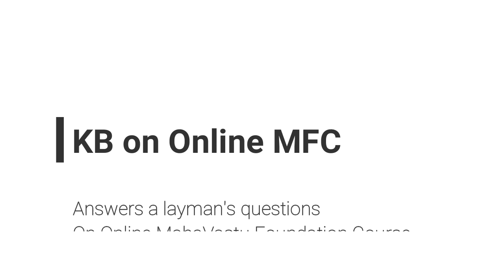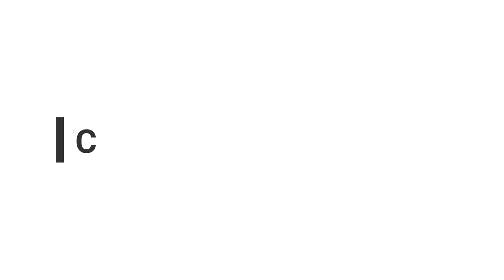ऑनलाइन महावास्तु फाउंडेशन कोर्स पर केबी। ख़ुशदीप बंसल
अब आप ऑनलाईन महावास्तु सीख सकते हैं, वो भी महावास्तु के रचयिता स्वयं डॉ.खुशदीप बंसल से ! इस गुरुपूर्णिमा को , 5 जुलाई से शुरू हो कर 21 जुलाई तक होने वाले इस ऑनलाईन कोर्स के लिए एनरॉल करें । इस कोर्स में आप अपने ही घर के नक्शे पर महावास्तु विधियों व उपचारों से वास्तु दोष निवारण करना सीखेंगे।
डॉ. बंसल के साथ आपकी रीजनल बोलचाल की 12 भाषाओं में, सर्टीफाईड महावास्तु ट्रेनर आपको महावास्तु रहस्य आत्मसात् करने में सहायता करेंगे ।

About us:
ख़ुशदीप बंसल की सनातन वैदिक सूत्रों पर तीस बरसों की रिसर्च सुखी व सम्पन्न जीवन की विधि ही महावास्तु की नींव है। ‘घर -घर होये महावास्तु, धन सुख सेहत तथास्तु, का नारा अब केवल महावास्तु की पॉजिटिव सोच ही नहीं रही, अपितु प्रशिक्षकों व सलाहकारों के माध्यम से विश्वव्यापी फैलता हुआ मिशन हो गया है। लाखों लोगों द्वारा जाँचा परखा महावास्तु उपायों का अनुभव, अब घर-घर धन सुख व सेहत का वातावरण बना रहा है। विश्वभर से प्रत्येक आयाम के युवा भारतीय विद्याओं जैसे वास्तु, ज्योतिष, ध्यान एवं आयुर्वेद जैसे जीवनोपयोगी विषयों को सीखने की जिज्ञासा से महावास्तु से कोर्सिस कर रहे हैं। आप भी अपना अनुभव अपने प्रियजनों के साथ बांटकर, हर घर को धन, सुख, सेहत से भरपूर करने में सहयोग करें और उन्हें नज़दीकी महावास्तु आचार्य से जोड़ें।